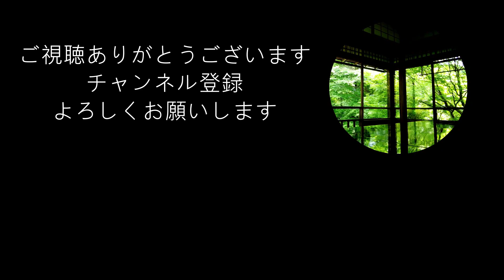京都散歩【秋の新京極商店街】Walking in Kyoto,Japan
気持ちのいい行楽日和、新京極商店街から三条名店街を散歩しました。

Thanks to everyone's cooperation.